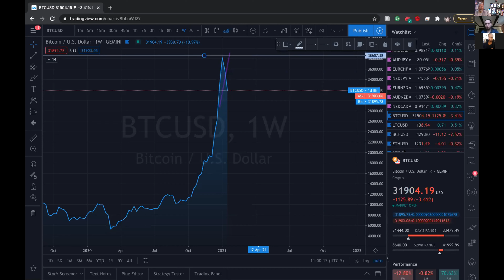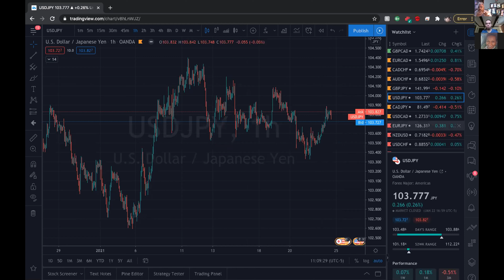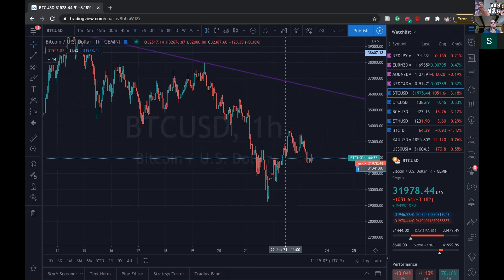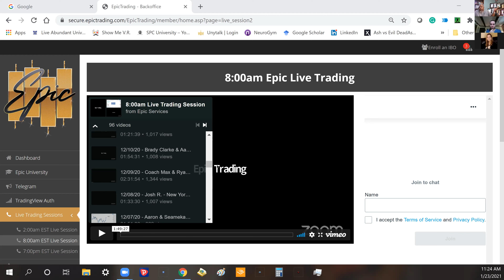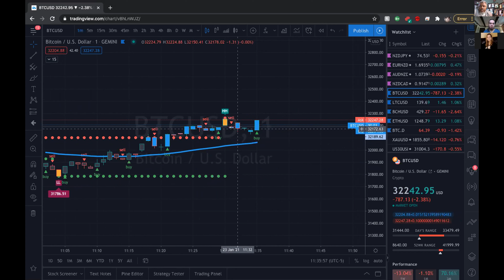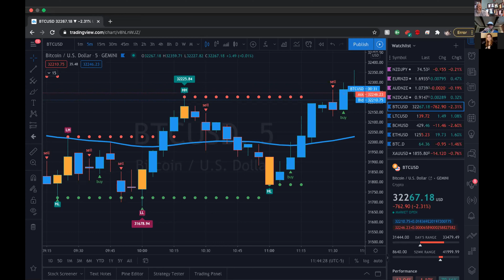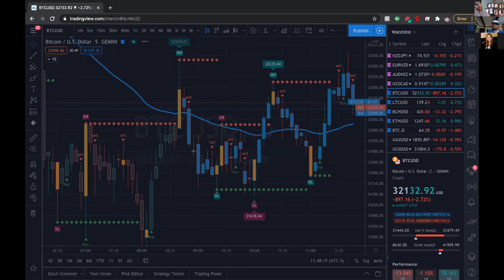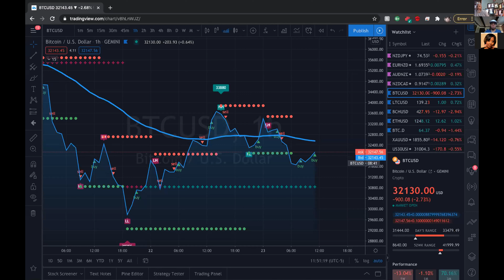TRADERS Q&A JAN 23rd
We are a Unified Body of 1. Building a community of Financially savvy, collective resources, each one teach one. financial literacy and empowerment. Our Mission to GET3GETFREE Helping each other build a school in FOREX and in Business in Multiple Stream Strategies!!